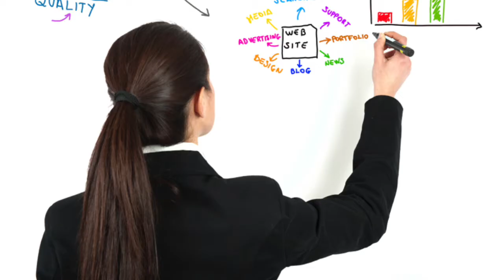Part 4 How to Set Yourself Up For Success | Loubna Zarrou | Brand Builders TV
| In today’s show Loubna is going to show you An Essential Way To Achieve Your Vision And Impact.

After completing the first three sessions that Loubna delivered in parts one, two and three, you should now be clearer about your levels of optimism and resilience and ways you can up level these. You now know the importance of focusing on your strengths and took a test in part three to discover your signature strengths.

You are now ready to integrate these into achieving the vision for your business. To do this Loubna is going to dive into how to work in a focused and effective way so that you don’t waste time and effort.

So, grab something to drink, a pen and paper to get started.

Learn it, model it and get shit done.

Let’s go!

We hope that you enjoy this show today as much as we enjoyed bringing it to you.

Oh, and if you want to watch Loubna’s sessions live instead of the replay?